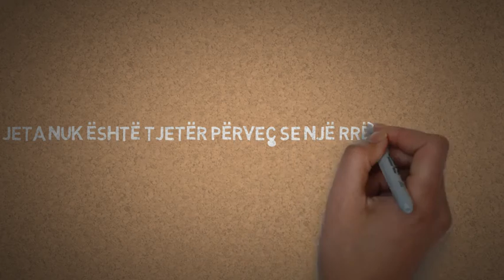Jeta është një rrëfim i shkurtër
Jeta nuk është tjetër përveç se një rrëfim i shkurtër..
prej dheut,
mbi dhe,
në dhe,
pastaj llogari, më pas shpërblim ose dënim.
Prandaj, jetoje jetën tënde për hir të Allahut, do të jesh krijesa më e lumtur e Allahut.